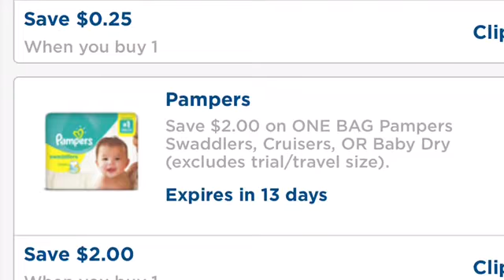Out of town new saving star and load two card rite aid